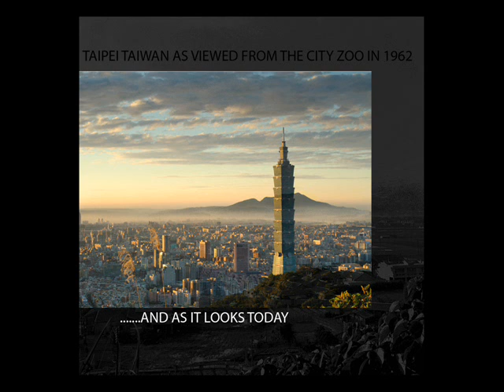Taipei 1962-2006.wmv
I found a photo on line that was taken in 2006 by Daniel M Shih that matches almost exactly to a picture that I took from the same location in 1962. This merging shows how much this wonderful city or beautiful people has grown. For us that served there in the military still have a sense of pride and love having been part of this country for awhile.